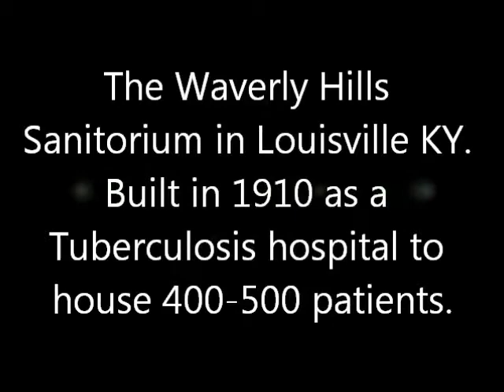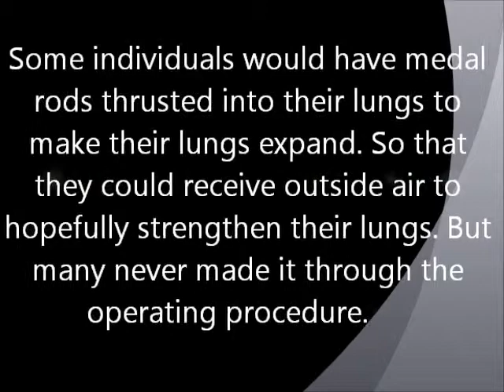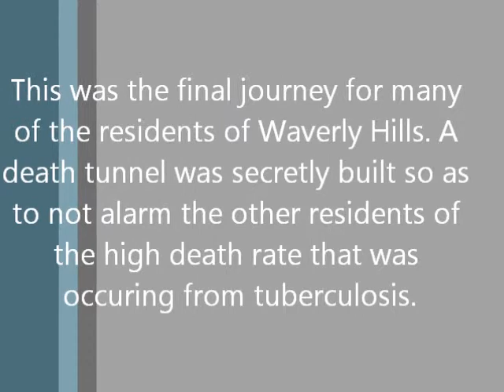Muncieparanormal presents legends of The Waverly Hills Sanitorium